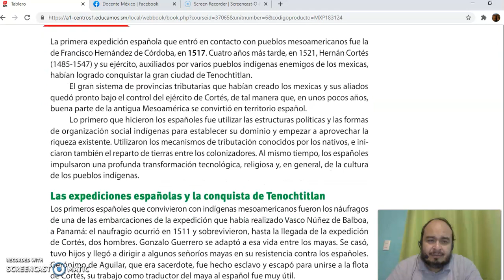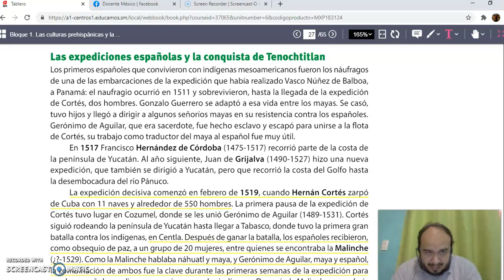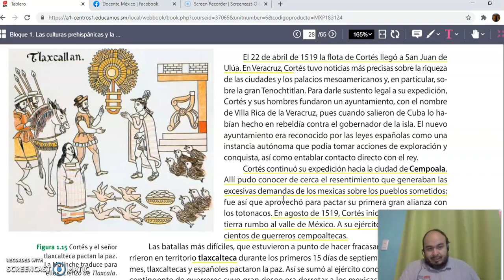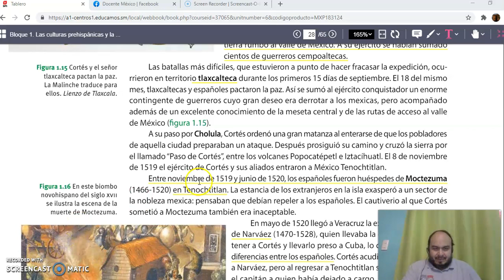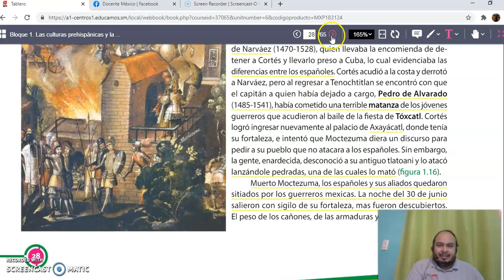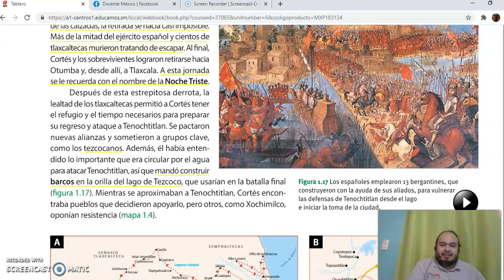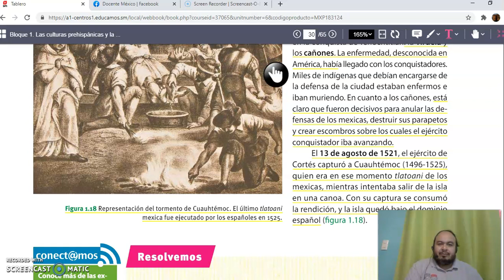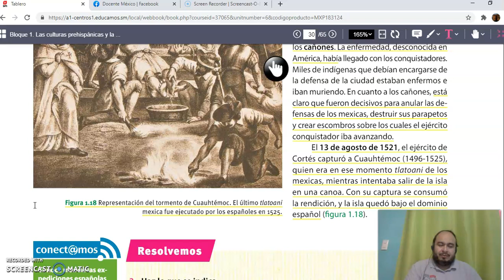Desde las primeras expediciones españolas hasta la conquista.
Clase correspondiente al 28 de septiembre.
Secundaria. Historia Tercer Año.
Historia de México.
Conquista española.